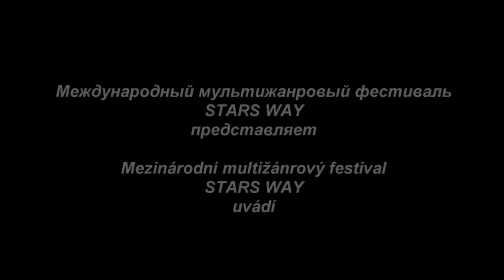Образцовый театр детского танца Левеня LIVE - Украина (26.3.2018)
Srdečně si Vás dovolujeme pozvat na slavnostní Galakoncert mezinárodního multižánrového festivalu projektu Pearls of Europe který se konal 26.března 2018 v Praze ,v divadle Hybernia, kde také zatancovali účastníci,kteří reprezentovali Ukrajinu .